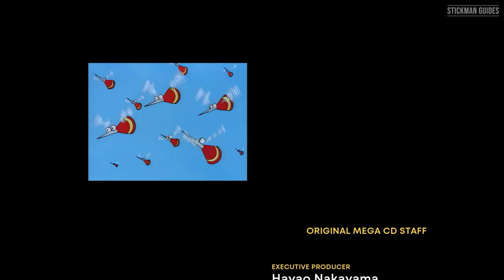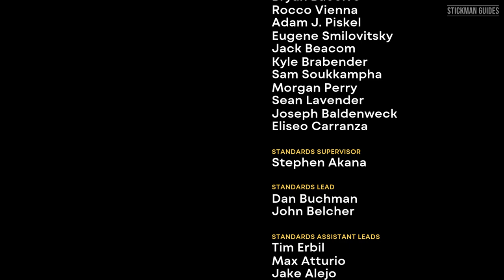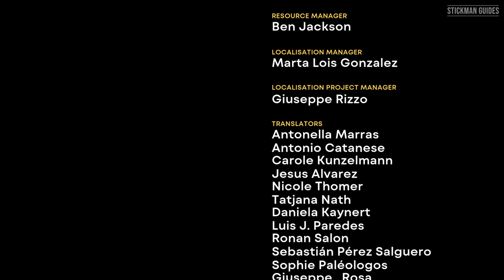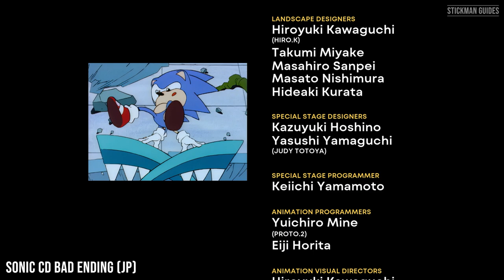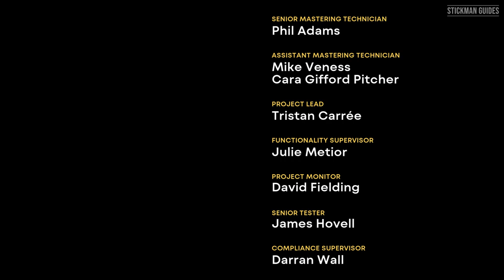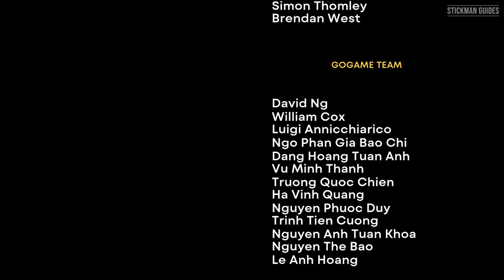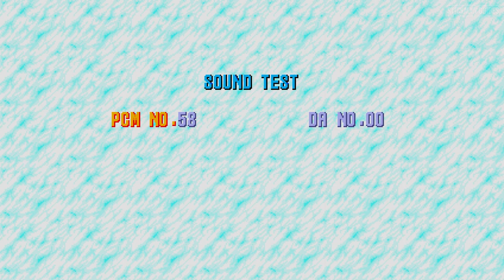Sonic Origins - How to Unlock All Sonic CD Extras (D.A. Garden, Visual Mode, Level Select, and More)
Ever wondered what the Extras were in the Sonic CD portion of Sonic Origins and how exactly to go about unlocking them? Well you're in luck! Here's how you can unlock all of the Extras in Sonic CD!

=== Extra Unlock Requirements ===
D.A. Garden - Finish the main time attack levels in 30 minutes or under
Visual Mode - Finish the main time attack levels in 25 minutes or under
Sound Test - Finish the special stage time attack levels in under 4 minutes
Stage Select - Finish the  special stage time attack levels in under 5 minutes

=== 🕒Timestamps ===
0:00 - Introduction
0:15 - How to Unlock Extras in Sonic CD
1:00 - Palmtree Panic Zone 1 Time Attack
2:10 - Palmtree Panic Zone 2 Time Attack
3:20 - Palmtree Panic Zone 3 Time Attack
4:28 - Collision Chaos Zone 1 Time Attack
6:07 - Collision Chaos Zone 2 Time Attack
7:31 - Collision Chaos Zone 3 Time Attack
8:56 - Tidal Tempest Zone 1 Time Attack
10:55 - Tidal Tempest Zone 2 Time Attack
12:46 - Tidal Tempest Zone 3 Time Attack
14:37 - Quartz Quadrant Zone 1 Time Attack
15:39 - Quartz Quadrant Zone 2 Time Attack
16:51 - Quartz Quadrant Zone 3 Time Attack
18:32 - Wacky Workbench Zone 1 Time Attack
19:56 - Wacky Workbench Zone 2 Time Attack
21:26 - Wacky Workbench Zone 3 Time Attack
23:22 - Stardust Speedway Zone 1 Time Attack
24:42 - Stardust Speedway Zone 2 Time Attack
26:21 - Stardust Speedway Zone 3 Time Attack
28:08 - Metallic Madness Zone 1 Time Attack
29:24 - Metallic Madness Zone 2 Time Attack
32:48 - Metallic Madness Zone 3 Time Attack
35:07 - Sonic CD Special Stage 1 Time Attack
35:45 - Sonic CD Special Stage 2 Time Attack
36:30 - Sonic CD Special Stage 3 Time Attack
37:10 - Sonic CD Special Stage 4 Time Attack
37:48 - Sonic CD Special Stage 5 Time Attack
38:54 - Sonic CD Special Stage 6 Time Attack
39:47 - Sonic CD Special Stage 7 Time Attack
40:59 - D.A. Garden
42:22 - Visual Mode
42:32 - Sonic CD Intro (US Soundtrack)
44:00 - Sonic CD Bad Ending (US Soundtrack)
47:15 - Sonic CD Good Ending (US Soundtrack)
48:09 - Sonic CD Intro (JP Soundtrack)
49:41 - Sonic CD Bad Ending (JP Soundtrack)
52:57 - Sonic CD Good Ending (JP Soundtrack)
53:50 - Sonic CD Pencil Test Animation in Sonic Origins
54:22 - Sonic CD Sound Test
54:52 - Sonic CD Stage Select